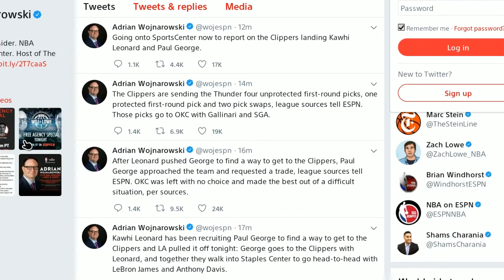KAWHI LEONARD AND PAUL GEORGE JOIN CLIPPERS! | THUNDER GET 7 1ST ROUND PICKS!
►►Schedule